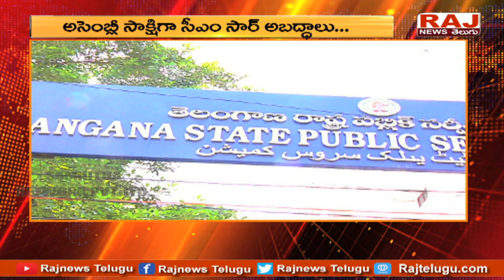తోపు తురుం వార్తలు | Topu Turum Varthalu | Raj News Telugu